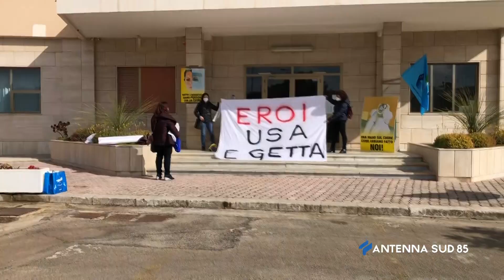03 Marzo 2021 Lecce Concorso Oss, Operatori contro Vincitori